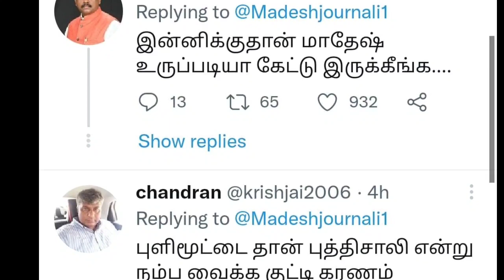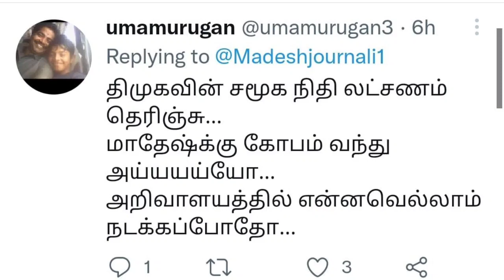மாதேஷ் இப்படி பேசுவது ஆச்சரியமாக உள்ளது | Seeman | Dmk | Ina viduthalai